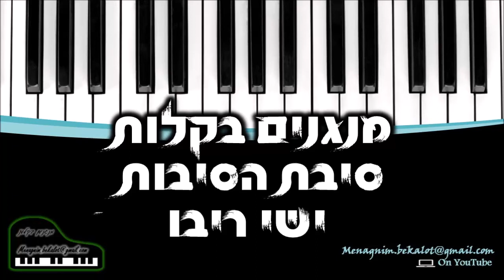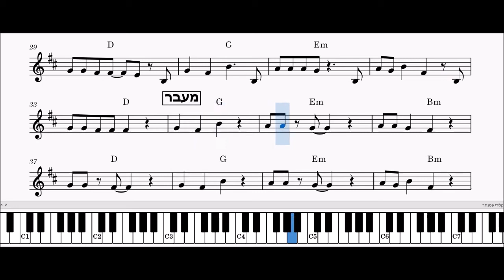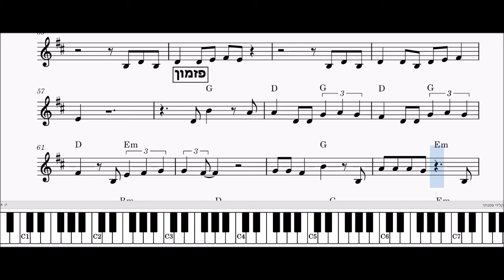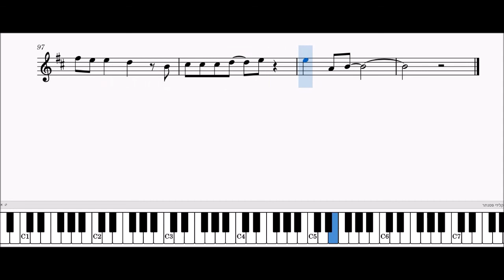מנגנים בקלות - איך לנגן את סיבת הסיבות - ישי ריבו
למדו איך לנגן את השיר שלב אחרי שלב בתצוגת קלידי פסנתר, תווים ואקורדים.
מהר מידי? הורידו בהגדרות למטה את המהירות ל- 0.75/0.50. - בהצלחה!!!
מעונינים שנעלה שיר מסוים שעדין לא מופיע בערוץ? כתבו לנו בתגובות או במייל:
אהבתם? נהנתם? שתפו עם חברים ומשפחה!!!